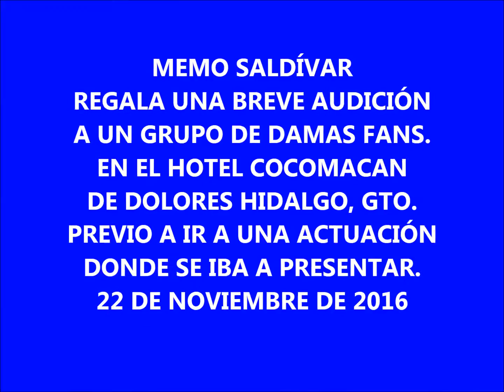MEMO SALDÍVAR.- BOHEMIA A SUS FANS.- HOTEL COCOMACAN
Memo Saldívar les canta a sus fans en el Hotel Cocomacan de Dolores Hidalgo, Gto. Un bonito momento de Bohemia.- 22 de Noviembre de 2016.